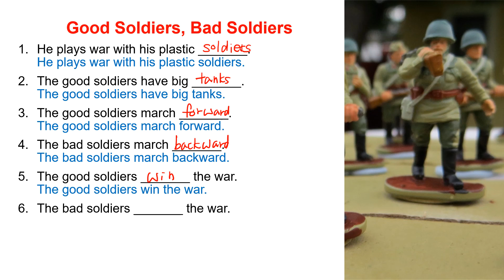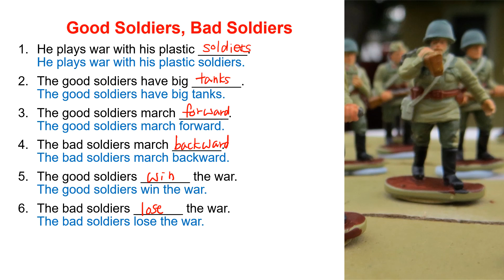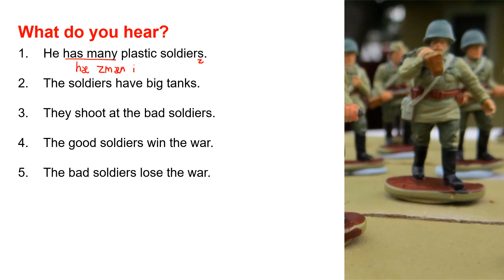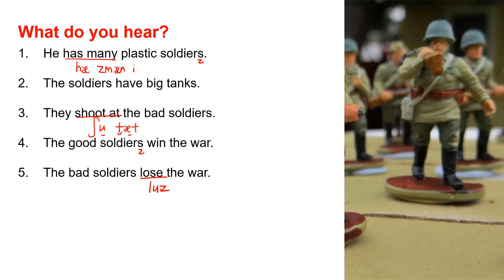Listening Practice Level 1-52